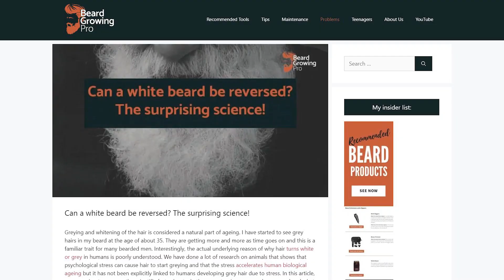Can a white beard be reversed? The SCIENCE you didn't know about!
In this video I talk about all of the science to answer the question: can a white beard be reversed?

0:00 – the 2020 study from Columbia University
0:57 – 2020 study details and limits
2:26 – the other science
4:16 – why it is so hard to reverse
6:46 – other ways to reverse your white beard

Grizzly Mountain Beard Dye
Beard Pencil Filler